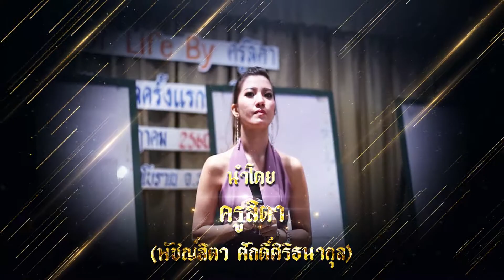แคมป์จักรวาล